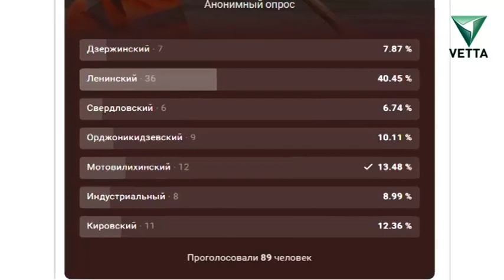Самый чистый район Перми